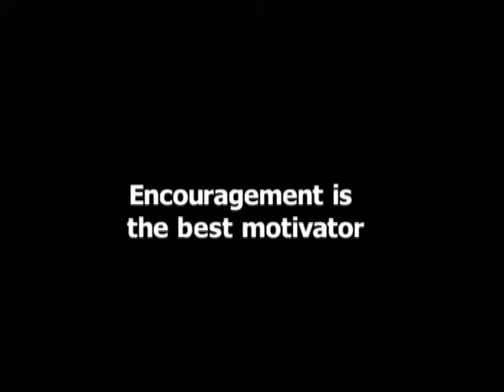Terri Marie: Hero Tip 1 "How to Motivate Someone"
A Hero Tip by Terri Marie. The best way to encourage people is to motivate people.